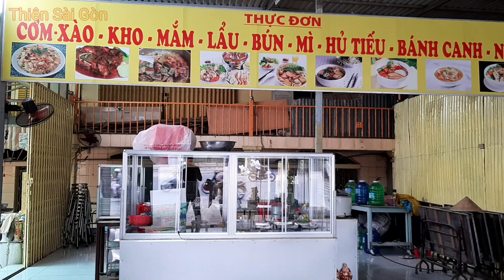Ngỡ Ngàng ĐẬU HŨ CHẤM MUỐI TIÊU RAU RĂM Vị Ngon Khó Cưỡng